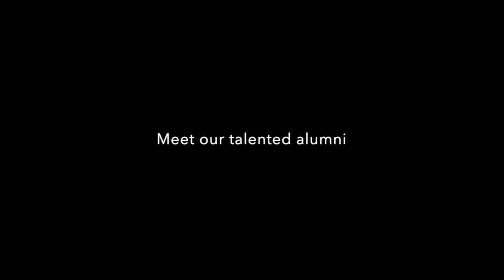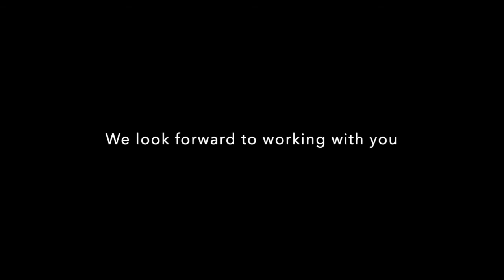Art & Design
Thinking about opting for A Level Art? Find out more here...